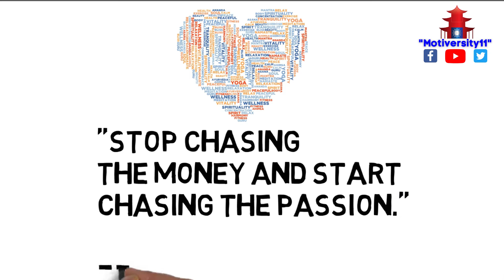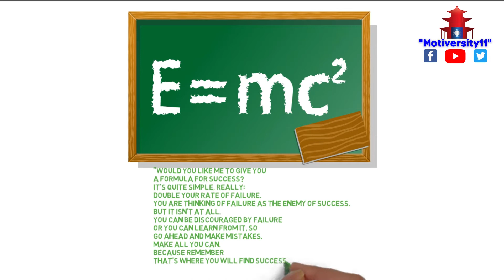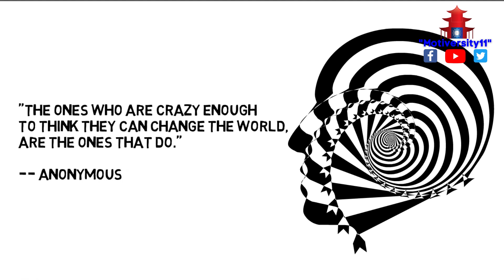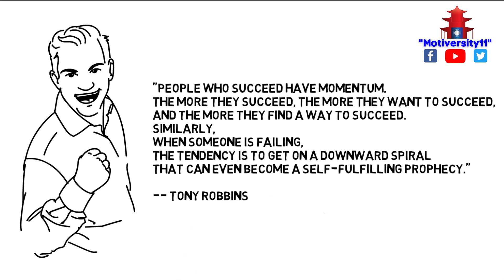11 Motivational Quotes I Inspirational Quotes to Inspire Success in Your Life and Business #2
Motivation and Inspiration have been pillars of Success to many. Life has been harsh to many! But with positivity and changing the outlook towards life can make a difference in our life.